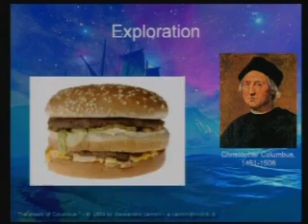NASA's Anniversary with Dr. Stephen Hawking Part 1 | 50 Years of Wisdom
Embark on a journey through time as we unveil the brilliance of NASA's 50th Anniversary Lecture series, featuring the legendary Dr. Stephen Hawking. In this captivating Part 1, secrets are unlocked, and wisdom is shared, creating an unparalleled experience of knowledge and discovery.